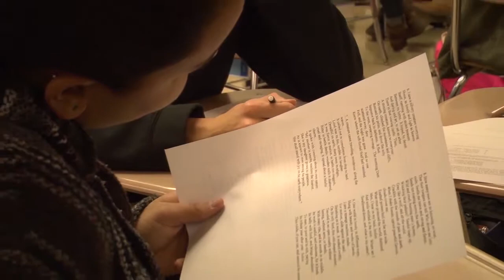Region 6 Bobbie Cavnar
North Carolina Department of Public Instruction
Region 6, Teacher of the Year 2016
Bobbie Cavnar